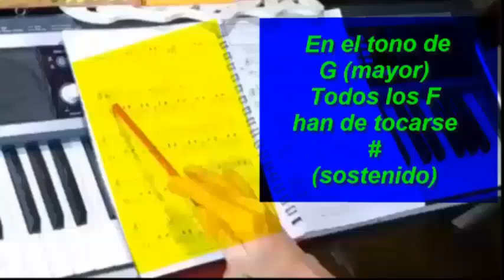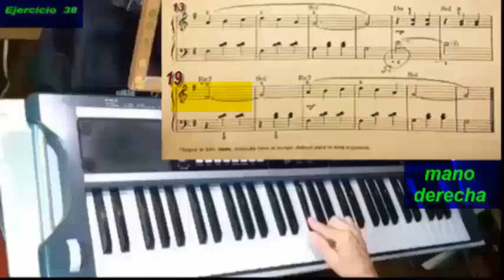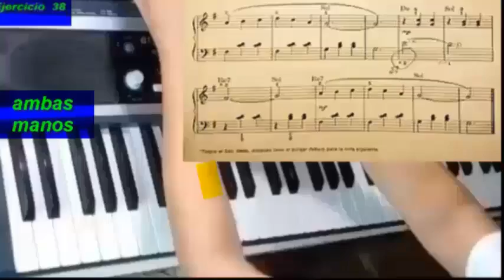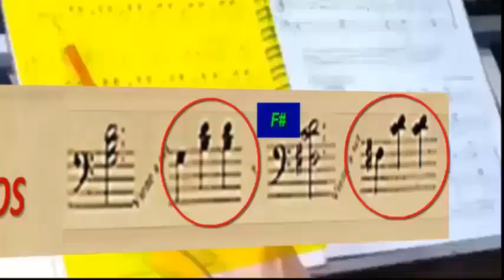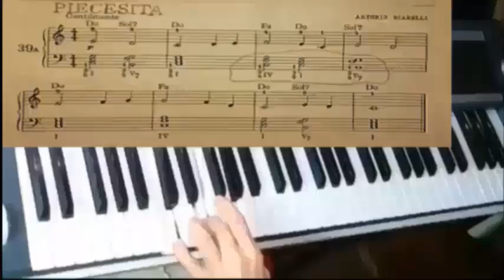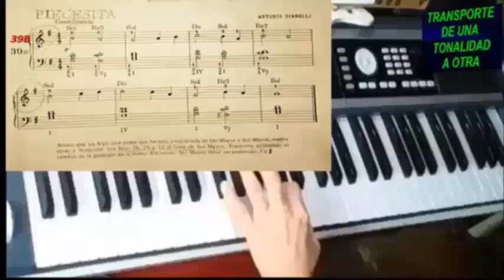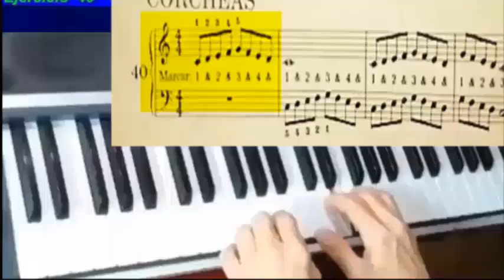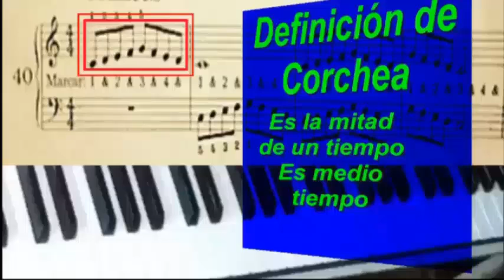Abuela y su vídeo...38 AL 40-EJERCICIO-JOHN BRIMHALL-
38 AL 40-EJERCICIO-JOHN BRIMHALL-